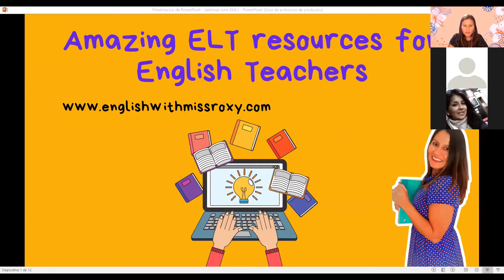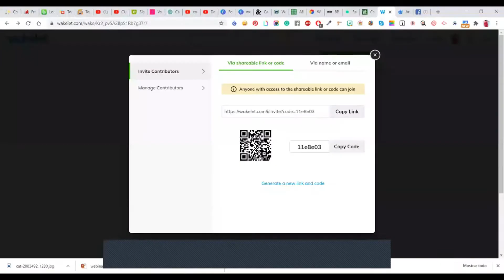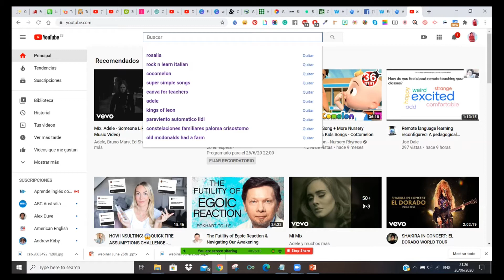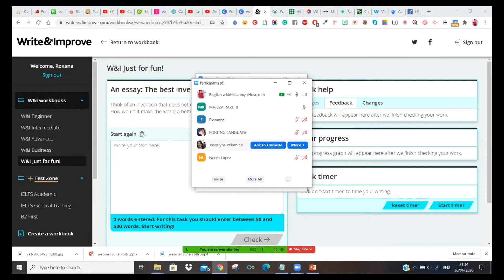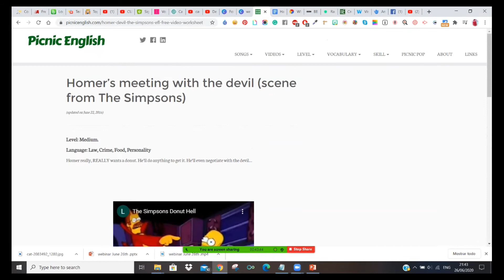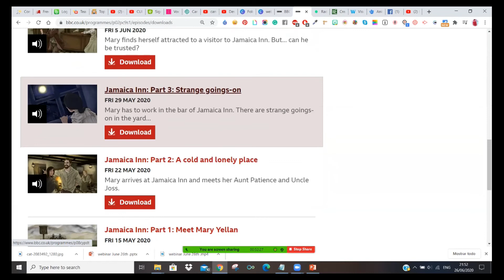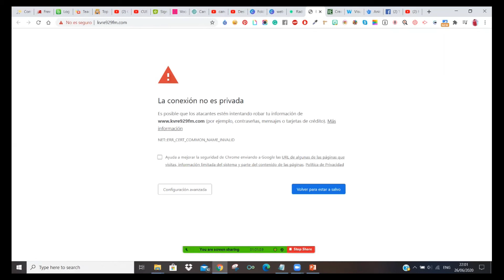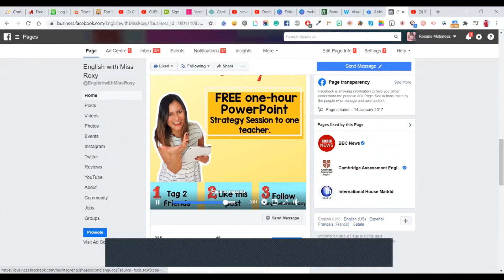Amazing ELT resources for ET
Facebook GROUP for  FEMALE Teachers of English

🎬FREQUENTLY ASKED QUESTIONS (FAQ's)
📌Where are you from? Lima, Peru 📌
Do you speak another language? Just Spanish and English and a little bit of French
📌Have you ever lived abroad? Yes, I have lived in the UK for 4 years, New Zealand for just one year and I have been living in Spain since 2015
📌How long have you been teaching English? This crazy journey started in 2000